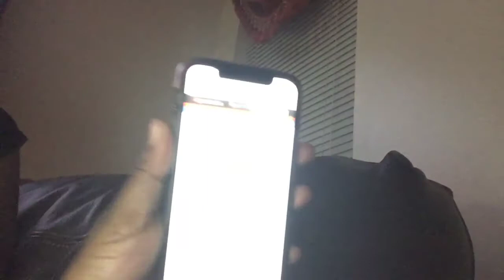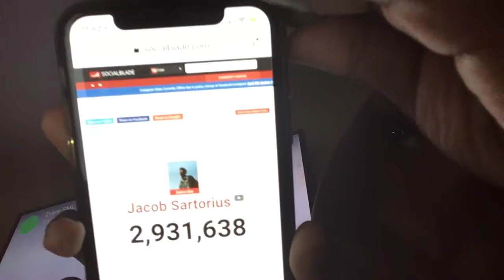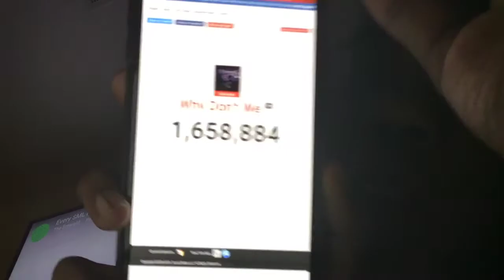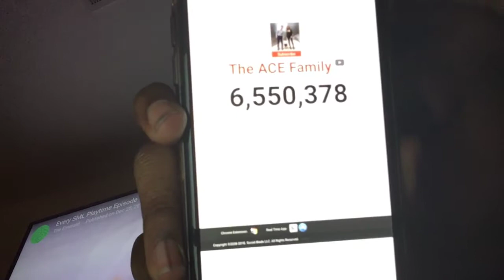Viewing YouTuber’s live sub count(jake Paul,Logan Paul ,guava juice) part 1